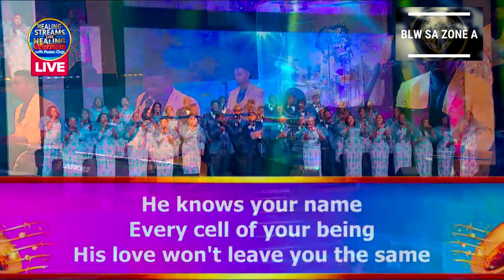HE KNOWS YOUR NAME By LoveWorld Singers